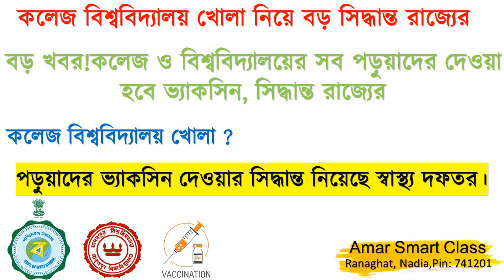কলেজ বিশ্ববিদ্যালয় খোলা নিয়ে বড় সিদ্ধান্ত রাজ্যের: WB College University Reopen: Jadavpur: Notice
Amar Smart Class | Best Coaching In Ranaghat